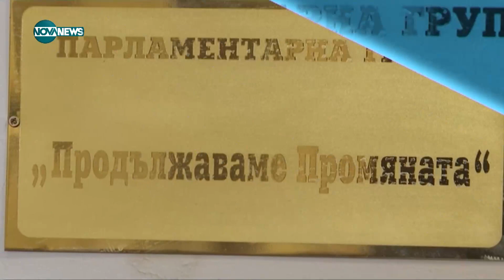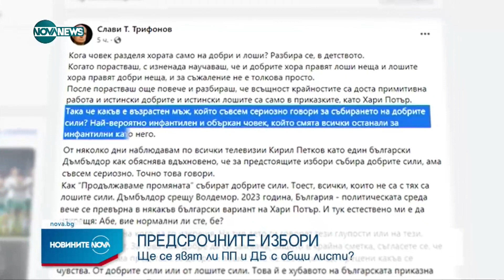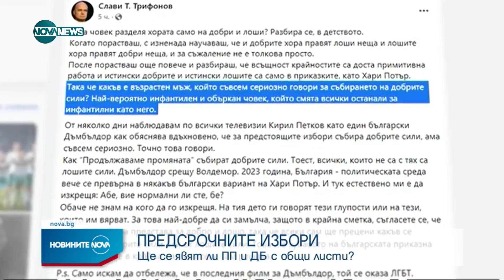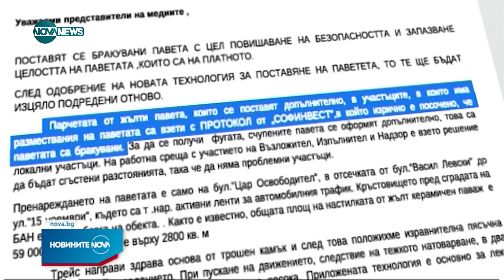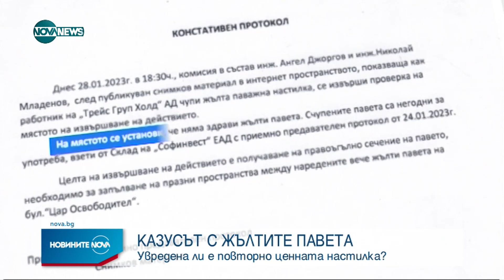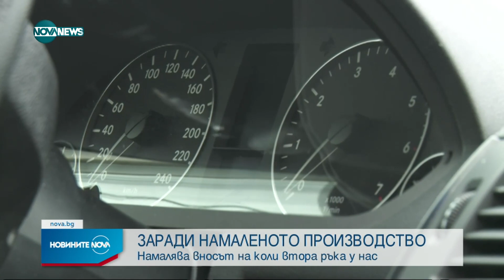Новините на NOVA NEWS (29.01.2023 - централна емисия)